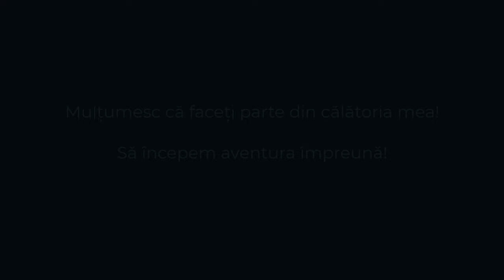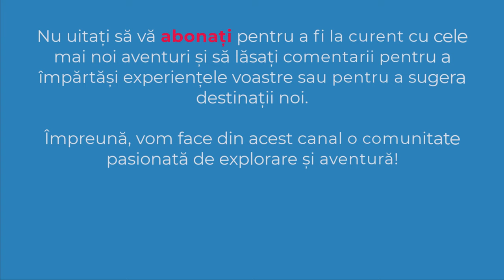Padurea Baneasa | 2024 | MTB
✔️Pădurea Băneasa este un loc popular pentru activități de recreație și sport în aer liber, cum ar fi jogging, ciclism, picnicuri și plimbări.
✔️ OBIECTIV: Pădurea Băneasa
✔️ DATA: 06 aprilie 2024
0:00 Intro
0:15 Pădurea Băneasa
6:37 Subscribe